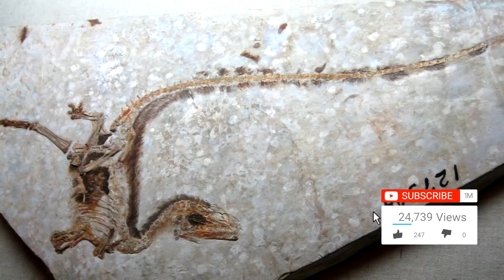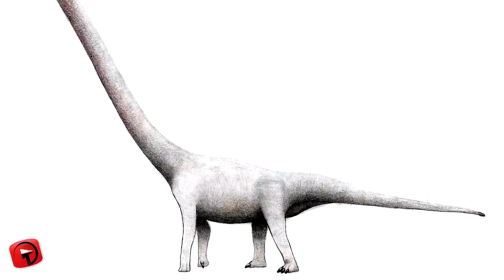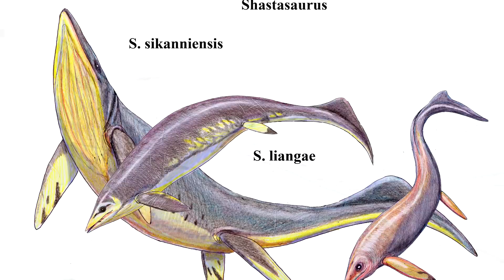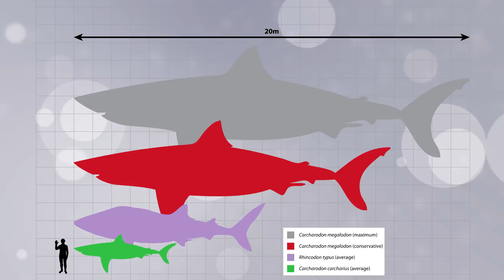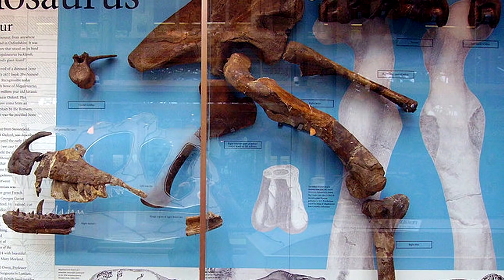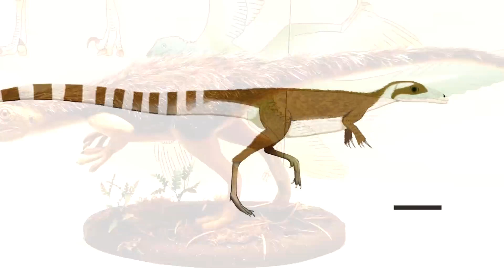BIGGEST Fossil Finds in History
From  the very first T-Rex fossil specimen … to the first feathered dinosaurs ... Here are 15 of the BIGGEST fossil finds in history

#7  Asian Straight Tusked Elephant
It shouldn’t be much of a surprise that one of the largest critters on our list happens to be an elephant.  The Asian Straight Tusked Elephant -- or Palaeoloxodon --  inhabited Asia, ranging from India to Japan.  While we could not find where a complete skeleton of the animal had been reconstructed, experts have devised estimates of its size.  Judging from a partial skeleton that was unearthed in India around 1905, a total shoulder height of around 15 feet (4.5 m) was estimated for that individual.  Volumetric analysis of  thigh bones found at a different location, yielded estimates that were larger … indicating the creature had a height of more than 17 feet (5.2 m)… and weighed more than 48,000 pounds!  (21,772 kg) That would place this bulky beast among the largest land mammals so far identified!

#6  Spinosaurus
The first described specimens of this enormous theropod were unearthed in 1912 at the Bahariya Formation in Egypt.  Its genus and species were assigned 3 years later.  Even from the start, the animal has been listed as one of the longest and largest of theropod dinosaurs, with estimated measurements of 49 feet (15 m).  But estimates of its weight have varied widely over the years, with numbers ranging from 13,000 to 46,000 pounds!  (5,900 kg to 20,865 kg)  Did you know there’s evidence that suggests this monster may have lived both on land and in the water, not unlike modern day crocodilians?

#5  Big First Dino Fossil Find
Megalosaurus was a large, carnivorous theropod that existed around 166 million years ago … but it really made headlines in 1824 (AD).  That’s when the animals were officially validated as the first non-avian dinosaur genus. But the earliest fossils of these critters were uncovered in the 17th century in the UK, when part of a femur was misidentified as belonging to a Biblical giant.  That trend of misidentification continued into the early 19th century when the animals were thought to be huge lizards that measured 20 meters (66 feet) long.  Later, naturalists were able to better estimate that Megalosaurus was a strong, muscular theropod that measured about 6 meters (20 feet) long, and weighed more than a ton … Although some sources say the animal could have weighed 3 tons (2,722 kg), so there’s still some dispute.

#4  Sinosauropteryx
When we talk about the biggest fossil finds here, we're not just talking about sheer mass or length … because while this particular creature was a theropod dinosaur, it weighed all of 1.21 pounds (.55 kg) and measured about 3.5 feet long (1.1 m).   Its size notwithstanding, paleontologists consider this to be a huge discovery because it was the first dino fossil specimen (outside of birds and their like) to be found with evidence of feathers.  Fossils of the animal were first discovered in 1996 at China’s Yixian  Formation in Liaoning Province.

#3  The Dino-Bird
Kind of as a followup to the preceding critter, let’s talk about Archaeopteryx.  It’s commonly referred to as the Dino Bird because experts describe it either as a ‘bird-like dinosaur’, or as a dinosaur-like bird’.  That’s because it belongs to a genus of creatures that represent a transitional form between non-avian feathered dinosaurs to contemporary birds.  In fact, this animal was only about the size of a modern raven.  Its fossils come from a limestone quarry in Germany, and are unusually well-preserved.  Although 12 fossil specimens have been recovered over the years, this animal was actually named from a isolated feather in 1861 … the year in which the skeleton was unearthed.

#2  Argentinosaurus
The name of this beast translates to Argentine Lizard, which tells you where its fossils were discovered … although for the record, it’s Argentina. The first specimens were found in 1987 by a rancher who initially thought the animal’s fossilized leg was a chunk of petrified wood.  At the same time, a huge vertebra the size of a man was also uncovered.  Overall, though, not much of Argentinosaurus has been recovered.  As a result, estimates of its size have fluctuated over the years.  For its length, we found estimates topping out  at about 130 feet (40 m).  And depending on the source, the animals weight would have ranged between 66 to 97 tons. (60 metric tons to 88 metric tons) But while those numbers are debatable, there’s no doubt that this titanosaur was one of the heaviest (and possibly THE heaviest) of the sauropods. What do you think?

1...